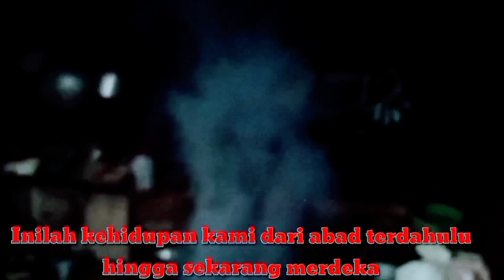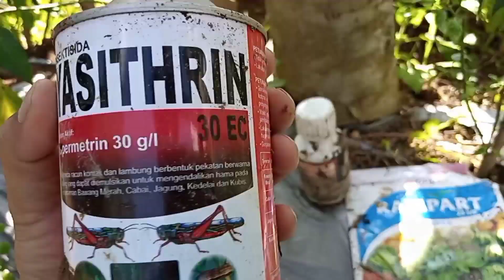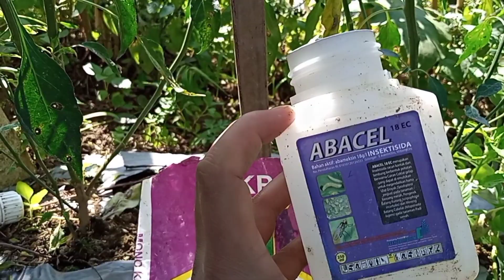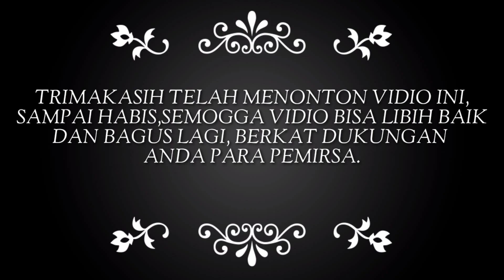Cara basemi hama penyebab daun kriting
Cara basemi hama penyebab daun keriting,
vidio ini adalah kegiatan tanpa setingan.
karena ini adalah aktifitas di desa saya sejak tahun 2006 hingga sekarang, mayoritas petani cabai kopi dan sayur mayur lainyan seperti:kol,sawi,kacang,tomat,jagung,wortel dll.
desa saya terletak di banjarnegara dataran tinggi pejawaran di bawa kaki gunung dieng 1400 mdpl.
Belajar memahami masalah petani Indonesia

Buat sobat yang mau pesen kopi
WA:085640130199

MUSIK DAN VIDIO
sape instrumen,musik tanpa copyright

gear yg di pake
kamera
hp infinixHot10

suport
bapak ibu dan teman" p3 parsono parno parjo

ikuti
fb.pajo

trimakasih salam untuk indonesia